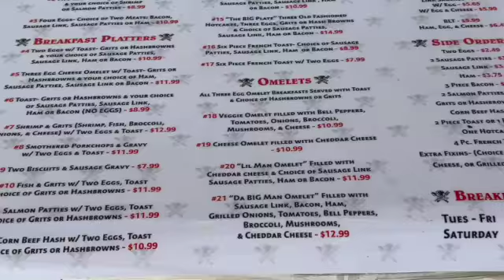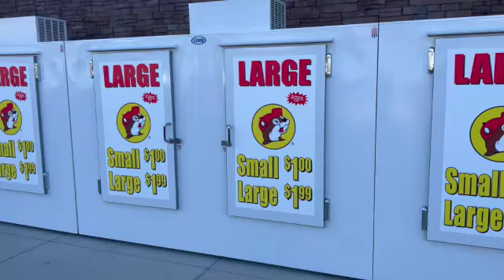Cousin Retreat 2022|Moments With Tay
As always, thank you guys for watching! Let’s hear, what was your favorite part of today’s vlog!?

LadyTay_1

iadoretay